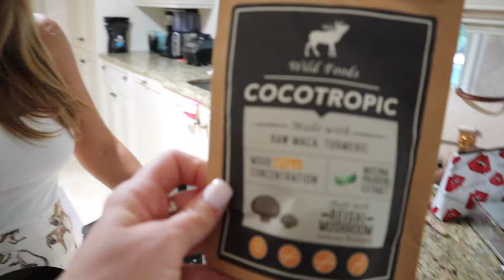WILD FOODS STAPLES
What I Put In my coffee every morning… my DrinkYourFat elixir